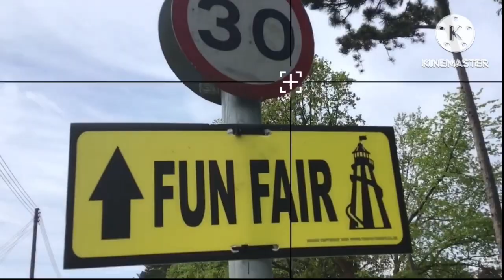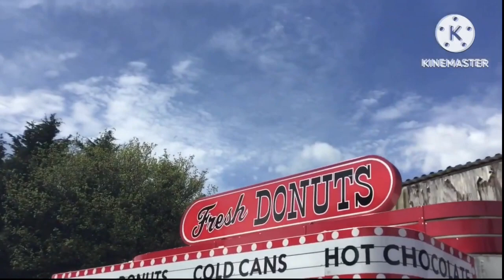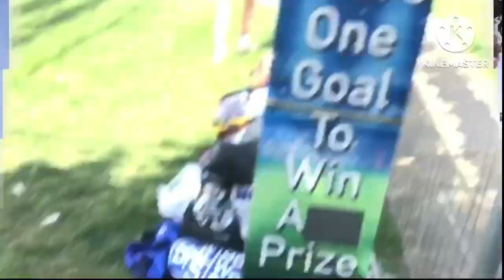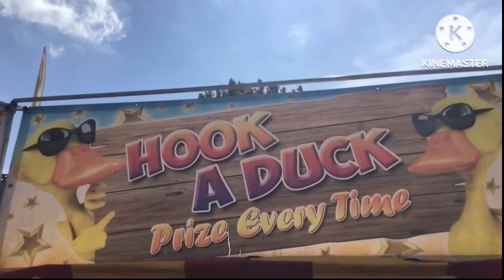Sunday out at DOBSON’S AMUSEMENTS | VLOG #107 | 14/05/23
Wasn’t expecting to be doing a new vlog but here it is!
Today we take a trip up to Wythall park to go to Dobson Amusements’s Funfair, With Fun rides, Food stands, Minigames, and more!